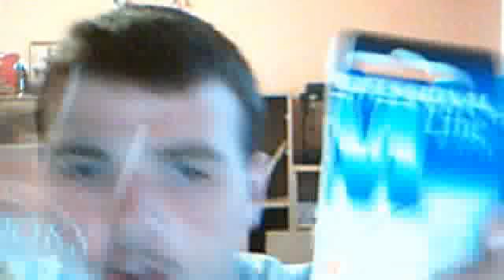trzy metody połowu ryb . spinnig , spławik i grunt